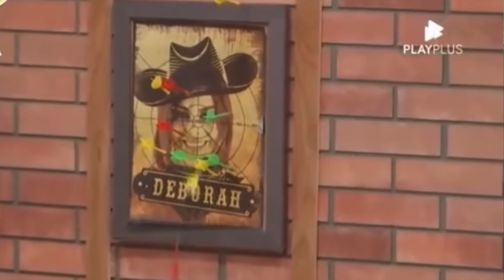📛VAZA decisão SOBRE EXPULSÃO de Vini; Alex REVELA PODRE DE VINI e DEOLANE; Déborah JÁ ERA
Meu Moletom
- Ju Nogueira veste blusa M e moletom GG

Lista participantes A Fazenda 14:
Alex Gallete 👛

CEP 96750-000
Butiá/RS

RECORD
PLAYPLUS AO VIVO
A FAZENDA